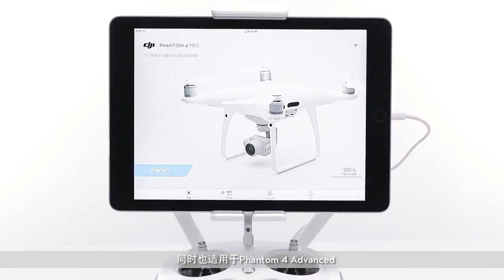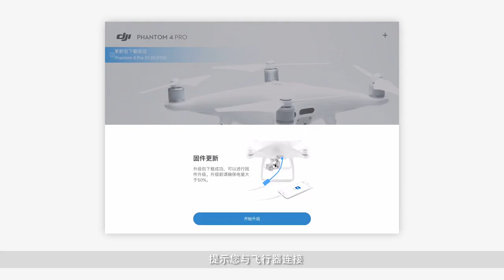DJI Phantom 4 Pro&Advanced 固件升级方法（DJI GO 4）